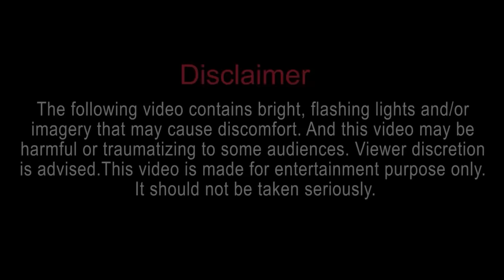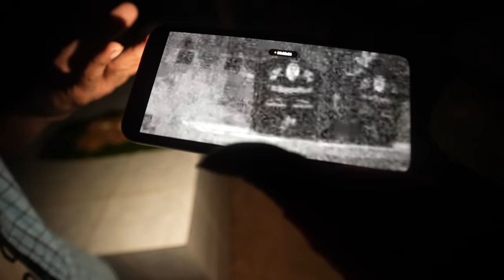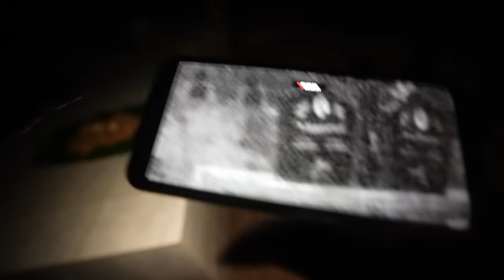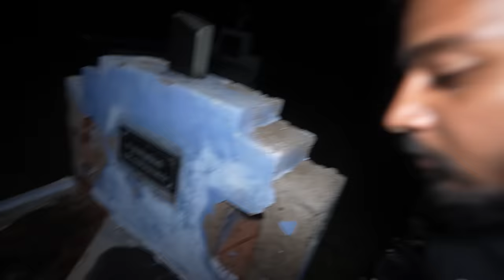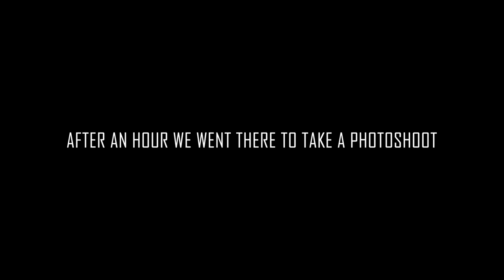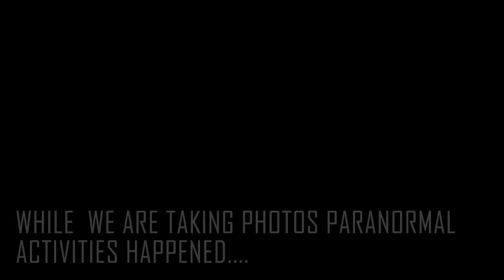Live Incident.. ( Halloween Special Video )